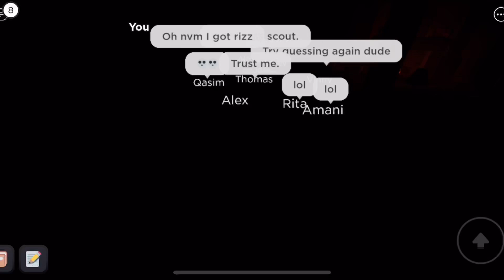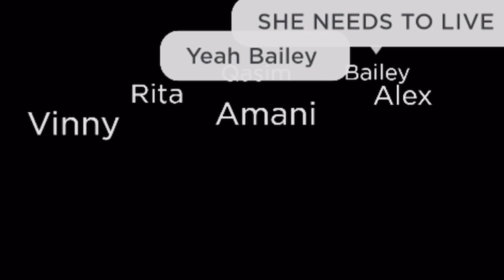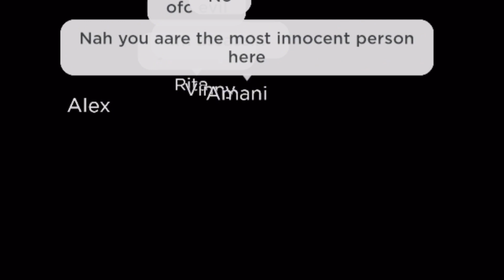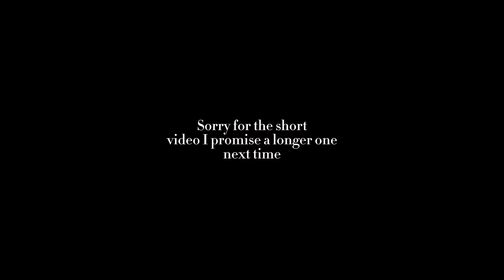Playing Flicker on Roblox Because It’s Not Total Roblox Drama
This video is SO SHORT. Longer video next time guys trust me.